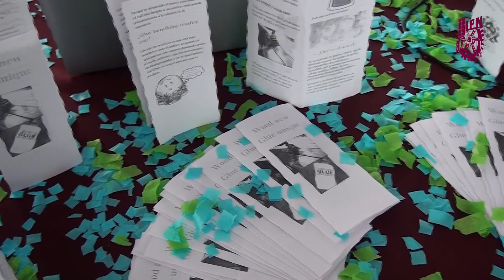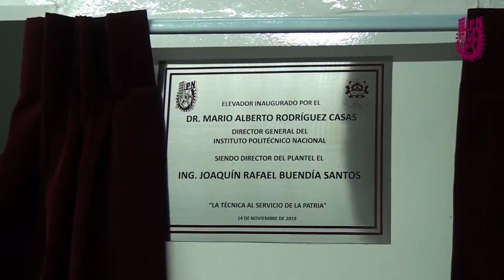Expo-Ciudadela 2019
Expo-Ciudadela 2019, se llevó a cabo el 14 de noviembre  dónde se presentaron 90 proyectos por los alumnos, quienes expusieron sus ideas con el objetivo de propiciar en el resto de la comunidad estudiantil el análisis, la inquietud y el deseo de integrarse a este Proyecto Institucional.